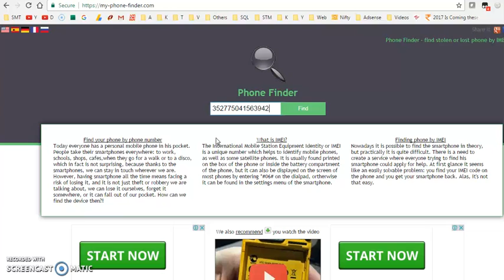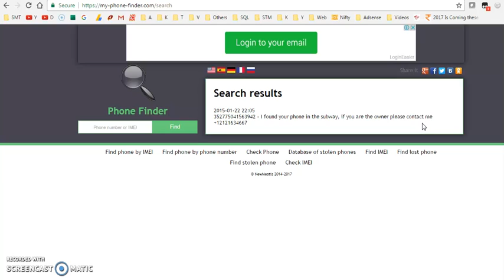How to Find and Track a Lost mobile using IMEI Number 2017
How to Find and Track a Lost mobile using IMEI Number